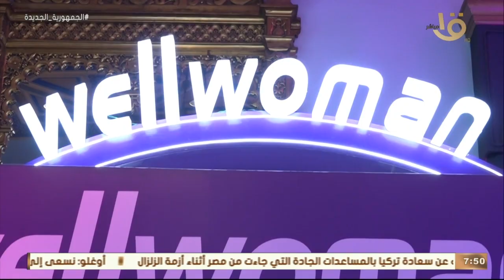صباح الخير يا مصر | تكريم عدد من النماذج المصرية النسائية الملهمة